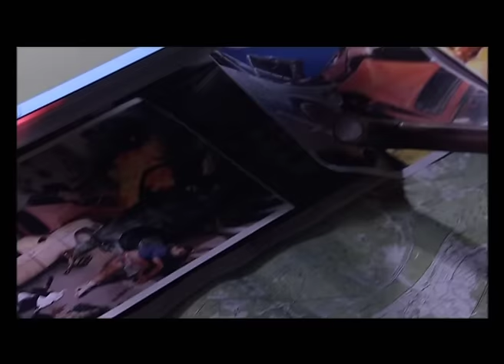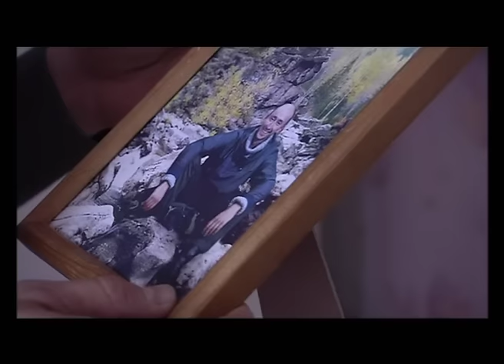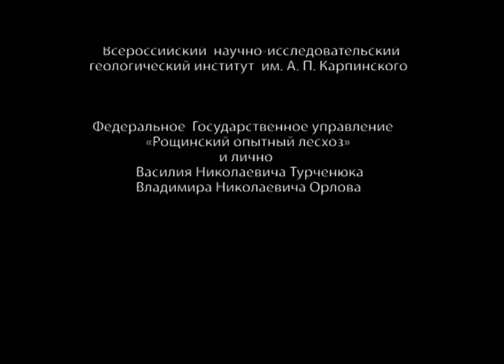Контора. 8 Серия. Детектив. Криминальный Фильм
КОНТОРА. Криминальный Детектив

Это остросюжетный фильм, в котором происходит все самое невероятное, все, что вы можете себе представить - от столоверчения до левитации, от ясновидения до патогенных природных явлений. Никакого мракобесия, никакой фантастики! Ну, если только научной.
Спецотдел по изучению и использованию аномальных явлений интересуют высокие технологии, способы их воздействия на человека, новейшие препараты, резервные силы организма и малообъяснимые способности человека.